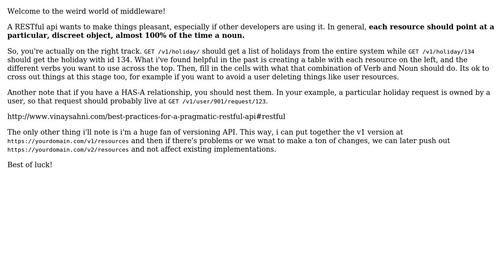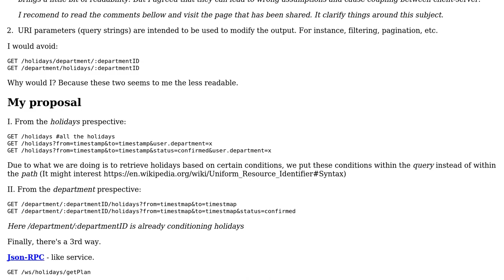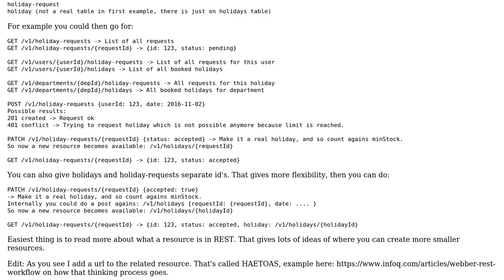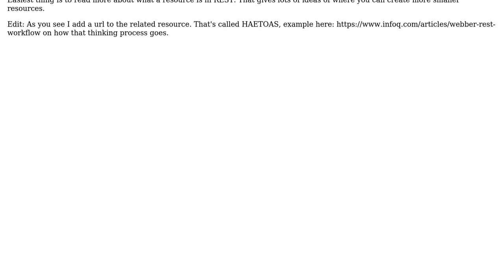Software Engineering: Restful API design/ structure Decision (3 Solutions!!)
Software Engineering: Restful API design/ structure Decision

With thanks & praise to God, and with thanks to the many people who have made this project possible! | Content (except music & images) licensed under CC BY-SA | Music | Images & others | With thanks to user Robert Harvey user Luc Franken user Laiv user el solo lobo user Adam Wells and the Stack Exchange Network Trademarks are property of their respective owners. You are responsible for your own actions.